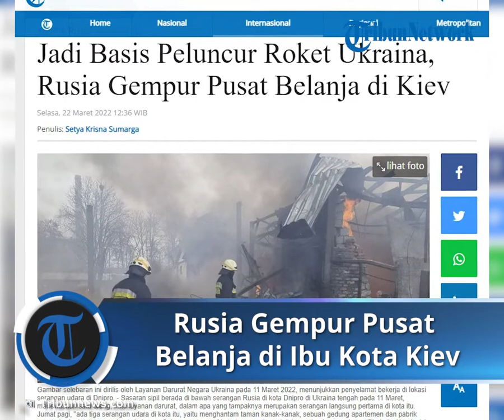Rusia Gempur Pusat Belanja di Kiev yang Jadi Basis Peluncur Roket Ukraina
TRIBUN-VIDEO.COM - Militer Rusia menyatakan serangan dilancarkan ke sebuah pusat perbelanjaan di Kiev, Ukraina, karena unit peluncur roket Ukraina diparkir di lokasi itu.

Bukti-bukti keberadaan peluncur roket ganda Ukraina di parkiran mal tersebut dibeberkan Kementerian Pertahanan Rusia.

Dikutip Russia Today, Selasa (22/3/2022), sebuah rekaman video memperllihatkan keberadaan sejumlah truk artileri roket Ukraina.

Truk itu berjejer parkir di bagian mal yang  tertutup atapnya. Pusat perbelanjaan itu hancur sekejap Senin (21/3/2022) malam akibat serangan rudal Rusia.

Ukraina menuduh pemboman itu serangan serampangan terhadap sasaran sipil.

“Pada 21 Maret, pada malam hari, senjata jarak jauh berpresisi tinggi digunakan untuk menghancurkan baterai artileri peluncur roket ganda Ukraina,” kata Mayor Jenderal Igor Konashenko  dari Kemenhan Rusia.

Igor Konashenko menjelaskan, Ukraina menyimpan amunisi di pusat perbelanjaan yang sudah tidak beroperasi.

Juru bicara militer Rusia menambahkan pasukan Ukraina telah menggunakan lingkungan Vinogradar sebagai basis operasi mereka.

Video yang dirilis Kemenhan Rusia memperlihatkan detik-detik saat sebuah rudal meledak dan menghancurkan mal tersebut.

Layanan darurat Ukraina melaporkan penyelamat telah menemukan delapan mayat dari berbagai sudut tempat kejadian.

Sebuah bangunan sembilan lantai – yang tertinggi dari beberapa di lokasi tersebut – rusak berat oleh ledakan dan kebakaran, yang baru padam sekitar tengah hari Senin.

Area umum hancur, menurut gambar setelahnya. Jendela-jendela di bangunan tempat tinggal yang berjarak ratusan meter dilaporkan hancur oleh gelombang ledakan.

Kantor kejaksaan Ukraina mengatakan serangan itu dilakukan Rusia yang jelas-jelas melanggar aturan perang dan akan diselidiki sebagai pembunuhan massal yang direncanakan.

Beberapa pengguna Facebook, Twitter, dan TikTok memposting gambar dan video artileri roket yang dioperasikan di daerah tersebut.

Bahkan diparkir di tempat yang tampak seperti garasi atau underpass di antara dua tempat parkir.

Russia Today tidak dapat segera memverifikasi apakah rekaman itu asli atau telah dimanipulasi.

Orang di balik salah satu akun Facebook yang menghubungkan foto-foto tersebut meminta maaf karena telah membagikan postingan mereka dan kemudian menghapusnya.

Konten dihapus setelah muncul tuduhan mereka sebagai propagandis Rusia yang menyebarkan berita palsu untuk membenarkan serangan tersebut.

Moskow menyerang Ukraina sejak 24 Februari, menyusul kebuntuan tujuh tahun atas kegagalan Ukraina mengimplementasikan ketentuan Perjanjian Minsk.

Rusia sebaliknya, mengakui kehadiran Republik Donbass di Donetsk dan Lugansk.

Protokol Minks yang diperantarai Jerman dan Prancis dirancang untuk mengatur status wilayah-wilayah tersebut di dalam negara Ukraina.

Rusia kini menuntut agar Ukraina secara resmi menyatakan dirinya sebagai negara netral yang tidak akan pernah bergabung dengan blok militer NATO yang dipimpin AS.

Kiev menegaskan serangan Rusia benar-benar tidak beralasan, dan membantah klaim Kiev berencana merebut kembali kedua republik secara paksa.(Tribunnews.com/RT/xna)

Artikel ini telah tayang di Tribunnews.com dengan judul Jadi Basis Peluncur Roket Ukraina, Rusia Gempur Pusat Belanja di Kiev,
Penulis: Setya Krisna Sumarga